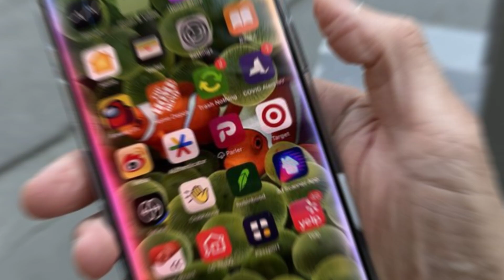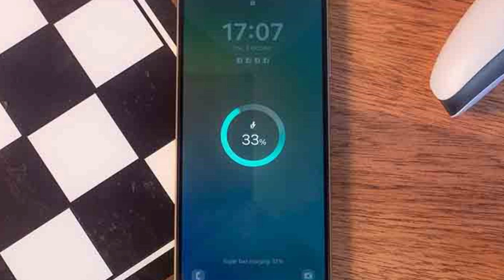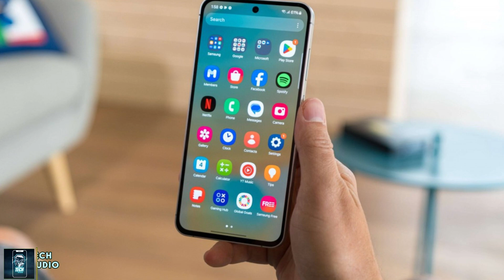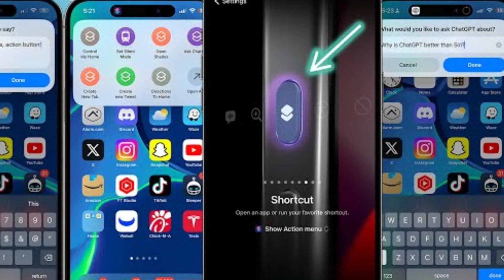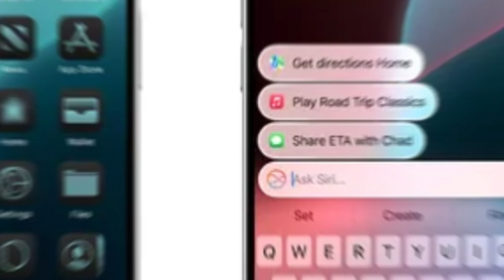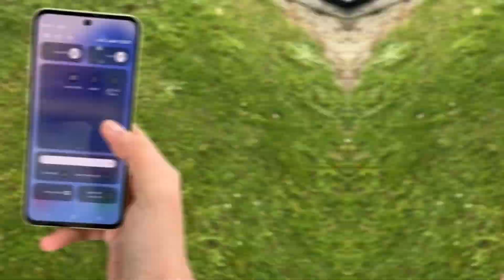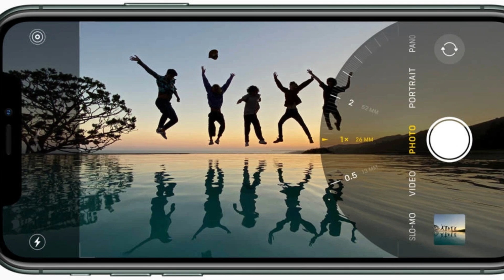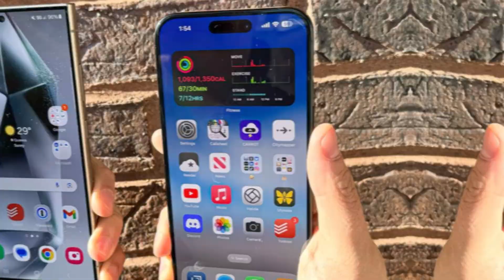Samsung Galaxy S25 Ultra Leaks: Bigger Screen, Better Performance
Discover the game-changing features of the Samsung Galaxy S25 Ultra, Samsung’s rumored flagship for 2025. From its massive 6.9-inch AMOLED display to the groundbreaking Snapdragon 8 Elite processor, this phone promises to revolutionize the smartphone experience. Learn about the enhanced cameras, incredible performance, and why this could be the ultimate device for tech enthusiasts.